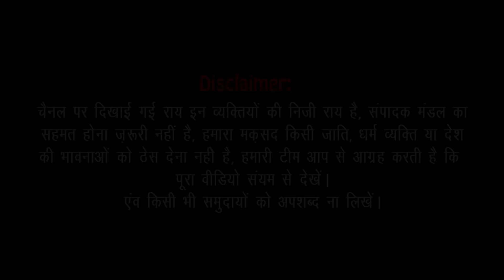भारत में आरक्षण खत्म हो ll